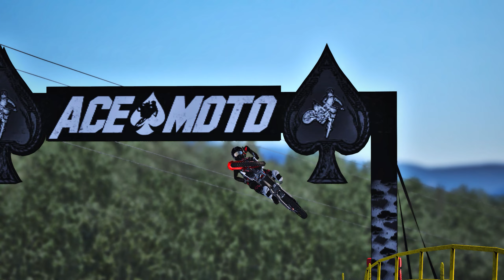Ambition For This Cash | MX Bikes Edit | PAX